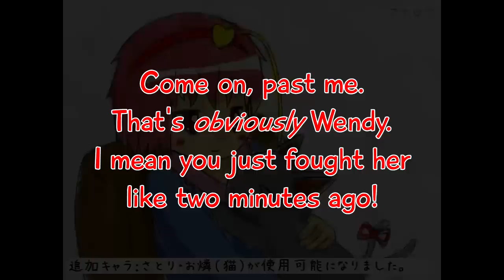peteyboo plays more of a Super Mario Bros. 3 ROM Hack!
Killing all the Koopalings!